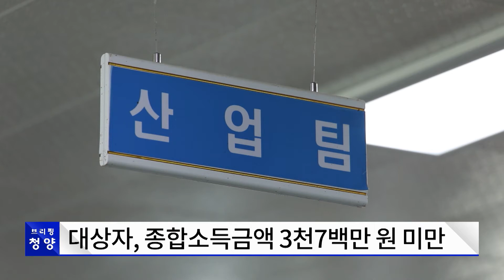[브리핑 청양] 집중호우 한 달···호우피해 지원정책은?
[브리핑 청양] 8월 4주차 주요 소식
- 집중호우 한 달···호우피해 지원정책은?
- 청양군, 집중호우 피해복구 총력 기울여
- 청양군 평화의 소녀상 3주년 기념행사 열려
- 청양군, 농어민수당 4개월 앞당겨 지급